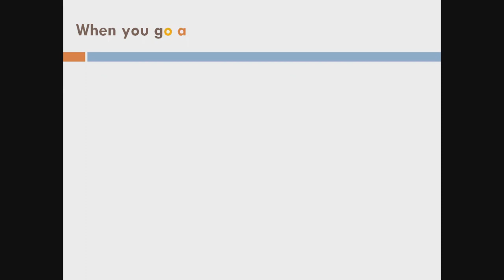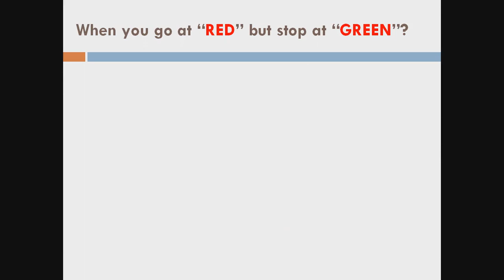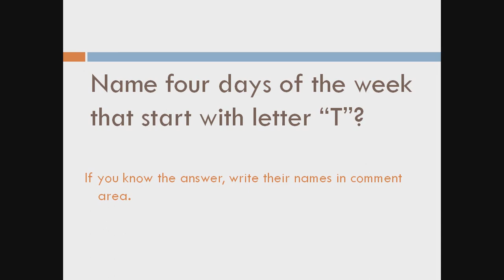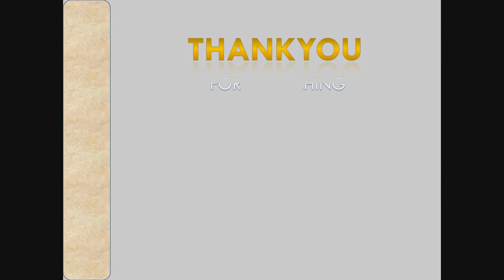3-riddles , 3-paheliyan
Video from Rohit gupta